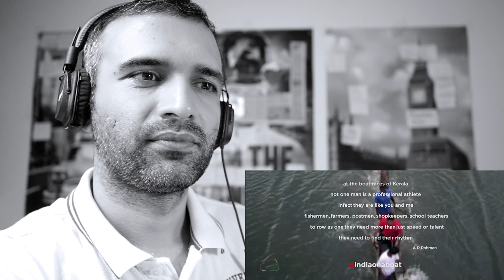Thaalam - Rhythm Of The Nation REACTION!!! A.R. Rahman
Thaalam - Rhythm Of The Nation | A.R. Rahman | Virtual Bharat

Peecha Instagram: ReactionCheck

Video Source -

App mera Peecha Yahan bhi kar saktay hain